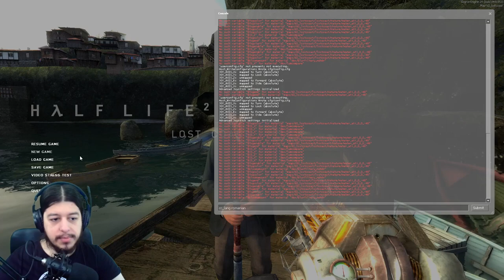Half-Life 2: Lost Coast